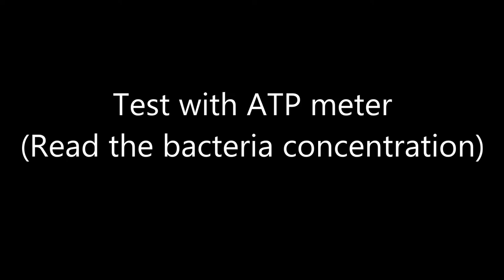Antiseptic Mask Bag test (ST713)